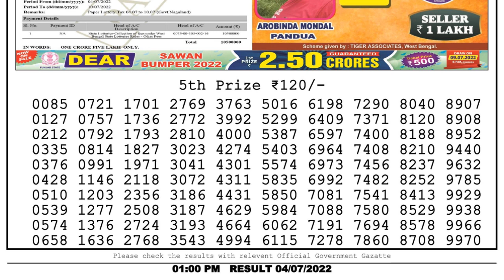Nagaland Lottery Sambad Live 1pm 04.07.22 Morning Dear Lottery Result Pdf Download